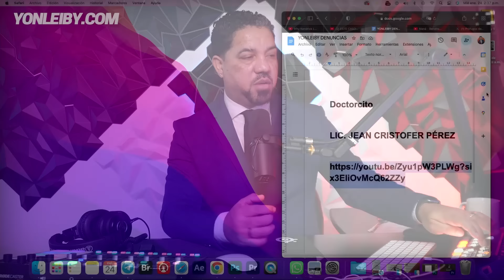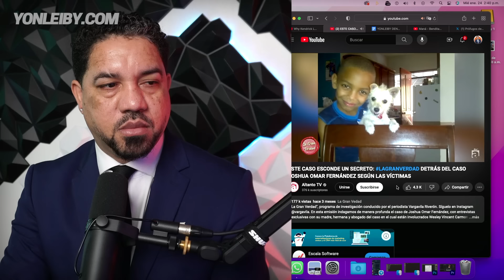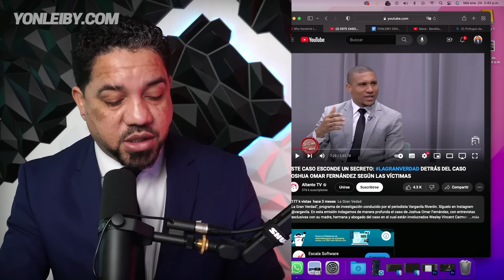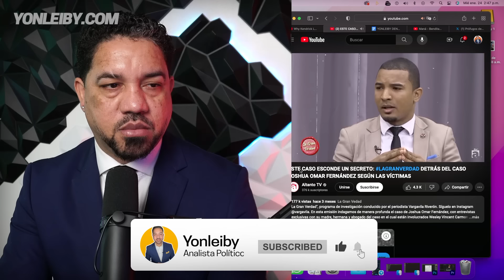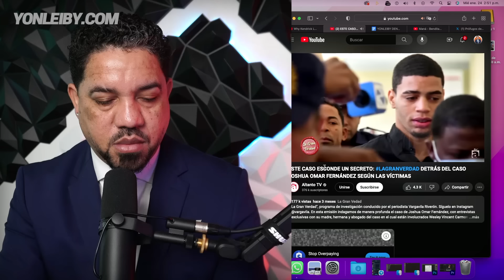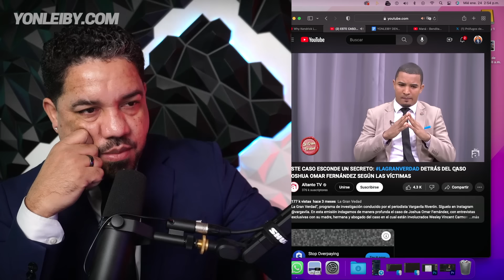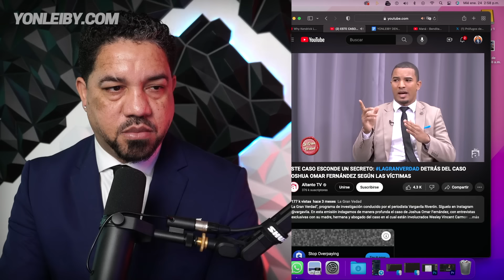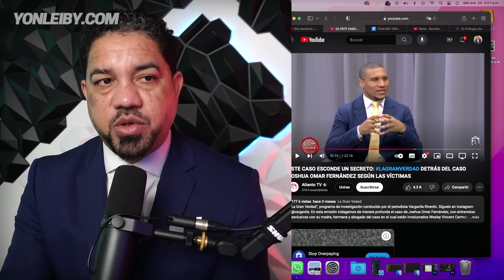INCREIBLE COMO HAN TRATADO DE INFLUIR EN EL CASO DEL DOCTORCITO PARA QUE NO PAGUE CONDENA